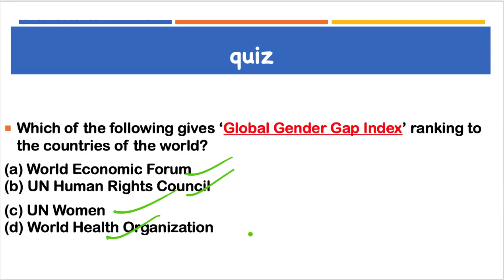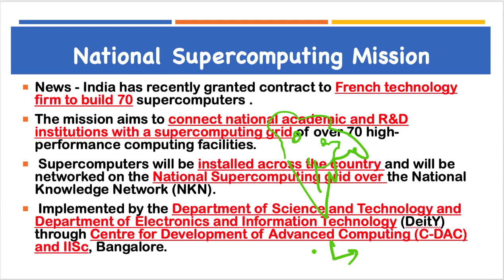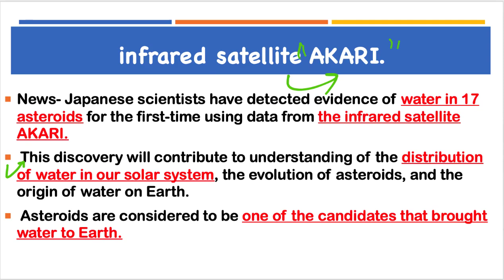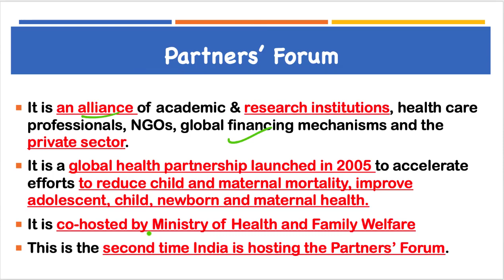24 December 2018, हिन्दी Prelims Updater Series, News Discussion hindu, PIB, Yojana UPSC, CSE, IAS